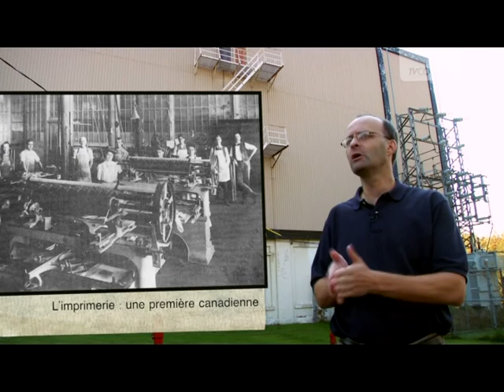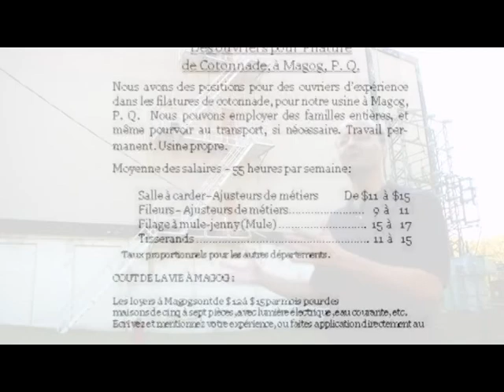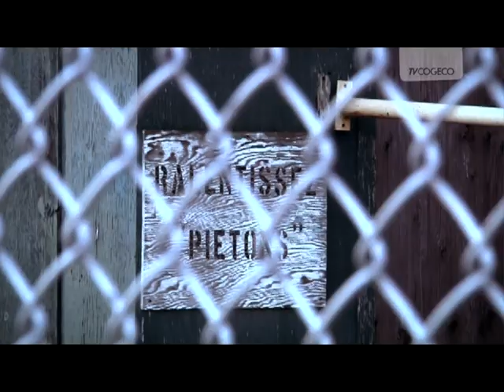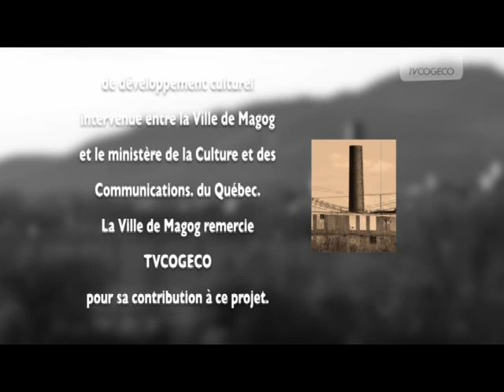Le quartier des tisserands, un patrimoine à découvrir. Partie 1